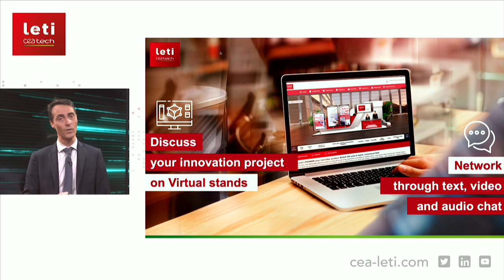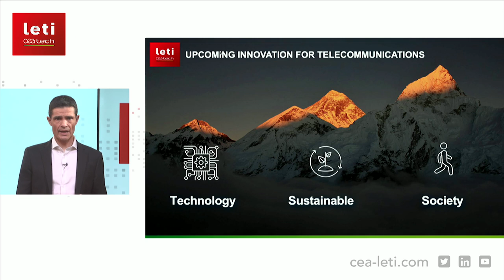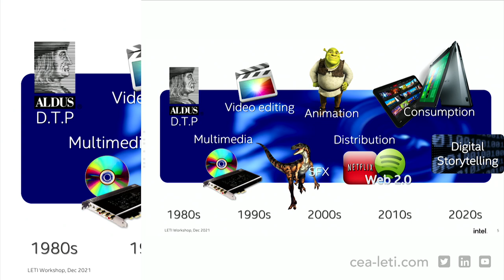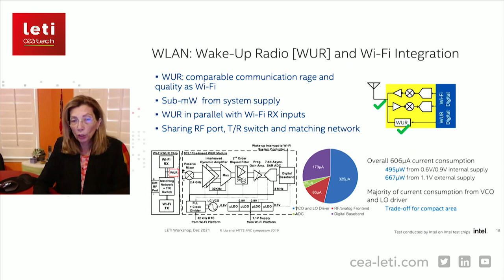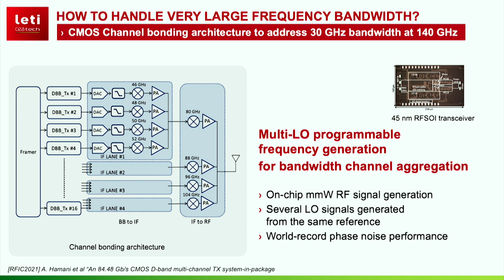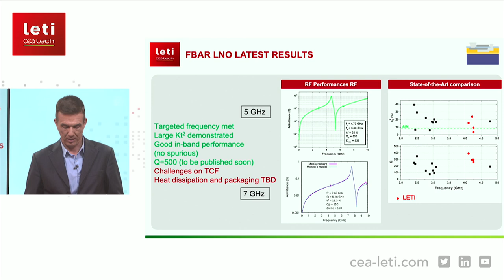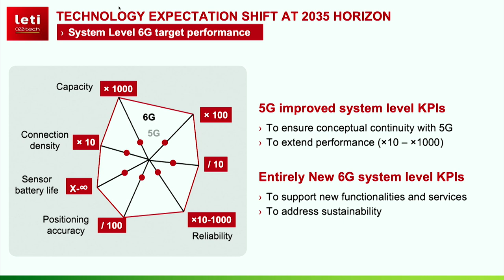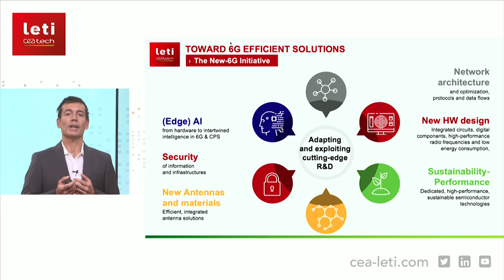Leti Devices Workshop: Semiconductor Solutions to Speed up the Telecom Revolution | CEA-Leti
⏩ Chairman: Thomas Signamarcheix, Vice President, Strategic Development CEA-Leti.

⏩ The future of telecom relies more than ever on the semiconductor industry. Join us for this free digital event to explore materials, devices and systems that will fast track the upcoming of unprecedented 6G high speed networks. Discover semiconductor solutions that will provide greater service performance while meeting enhanced energy efficiency and societal expectations.

⏩ Speakers
Sébastien Dauvé, Director of CEA-Leti
Christophe Maleville, Senior Vice President of Soitec's Innovation
Vida Ilderem, Vice President and Director of Wireless Systems Research (WSR) at Intel Labs
Stéphanie Riché, Industrial partnership manager, CEA-Leti
Martin Gallezot, Business Development -Semiconductor Technologies, CEA-Leti
Jean-Baptiste Doré, 6G Program Manager, CEA-Leti
Emilio Calvanese-Strinati, Future Wireless System Scientific and Innovation Program Director, CEA-Leti